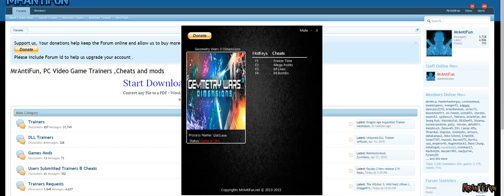Geometry Wars 3 Dimensions Trainer +4